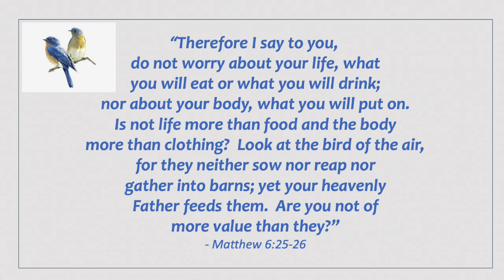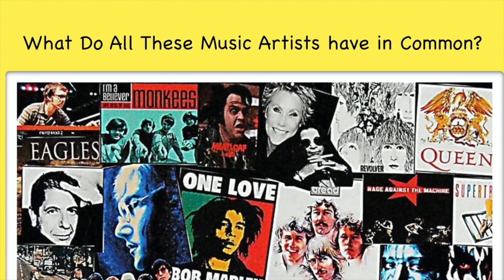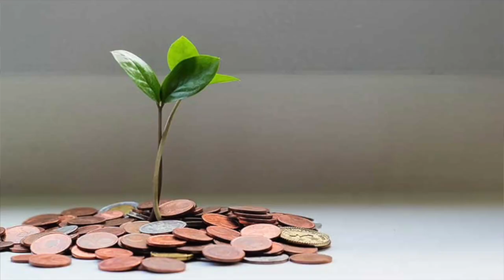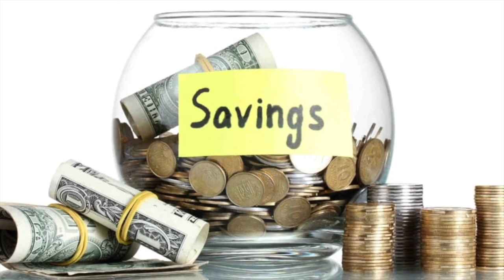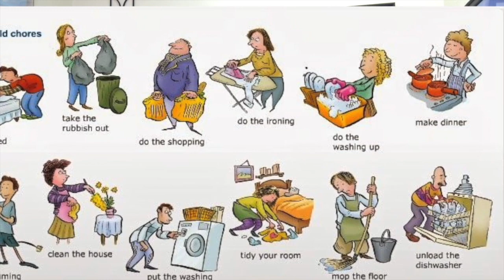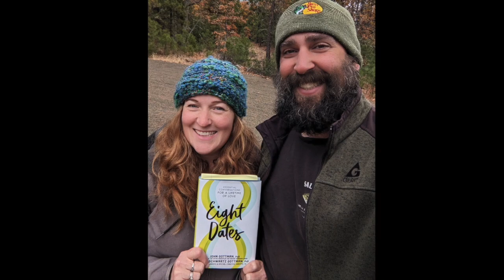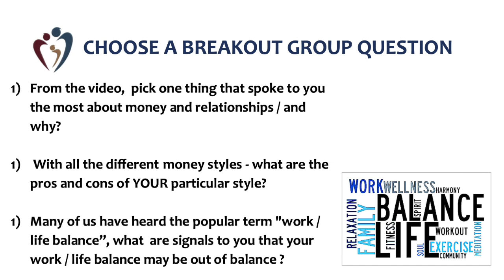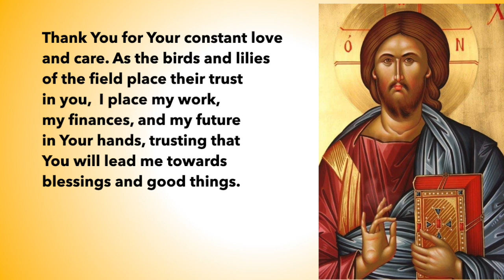8 Dates MONEY - the Cost of Love - 2024 Full Session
Full Session Overview: Date # 4 Eight Dates - Money - "The Cost of Love"
with Joe Borgonia and the Family Wellness Ministry Team